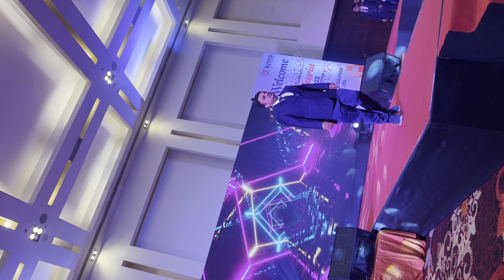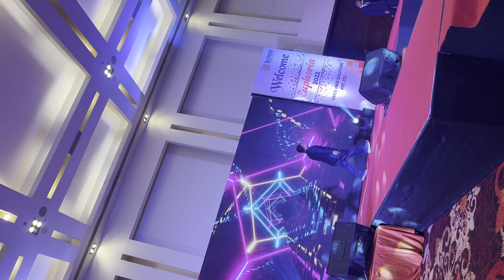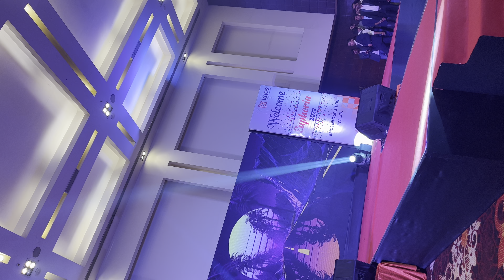Fashion Show Krios Euphoria 2022